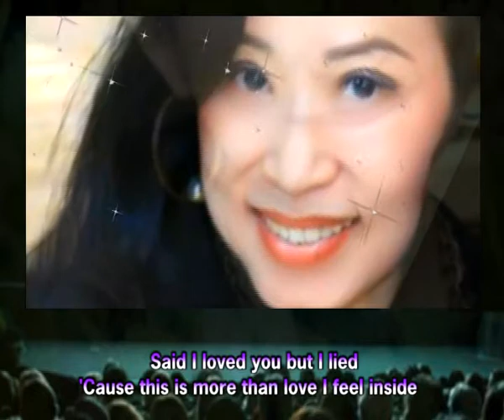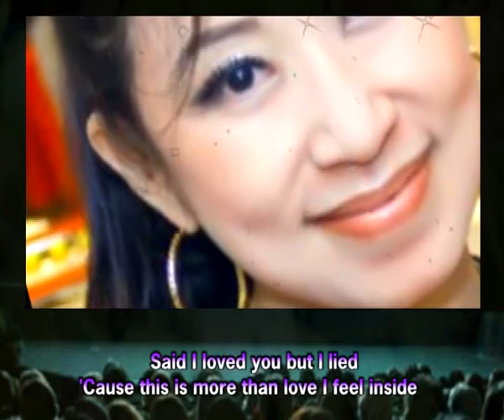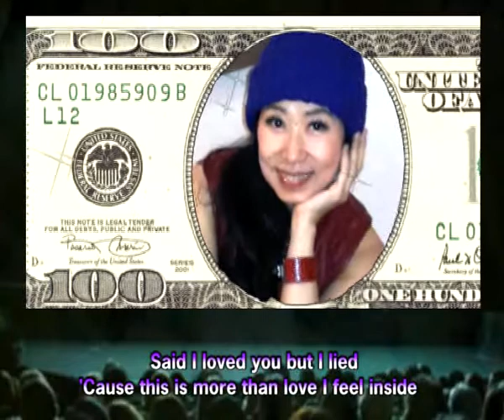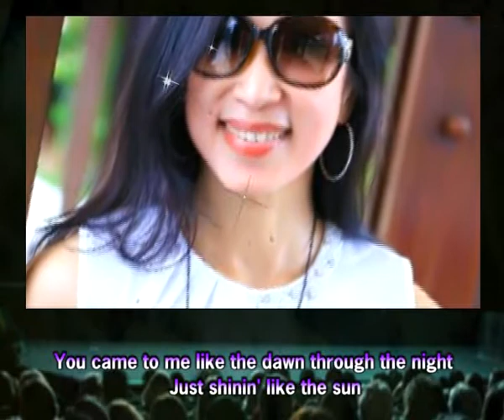Said I Loved You But I Lied - Michael Bolton & Agnes Monica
model : melisa - created by yongky